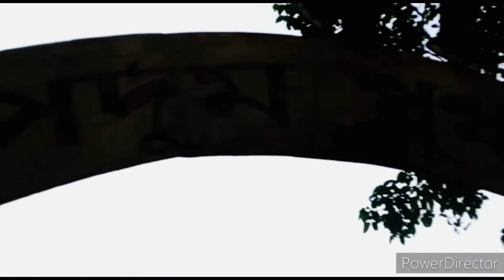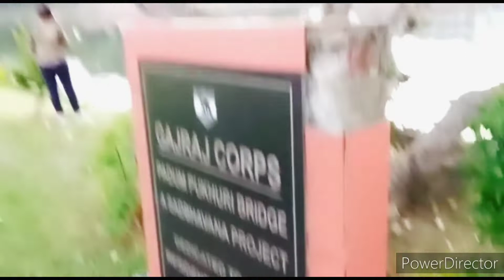পদুম পুখুৰী উদ্যান তেজপুৰ।। Padum Pukhuri Udyan Tezpur....